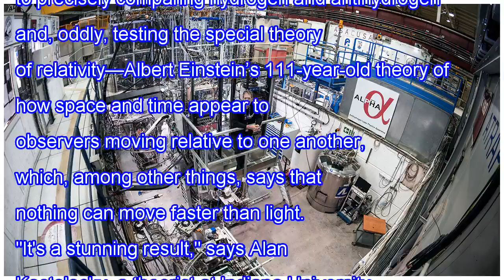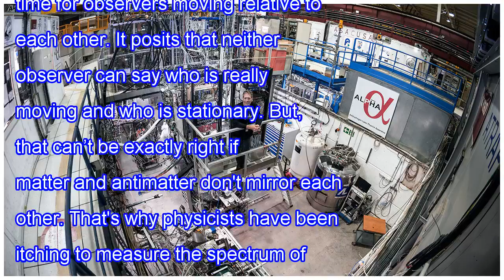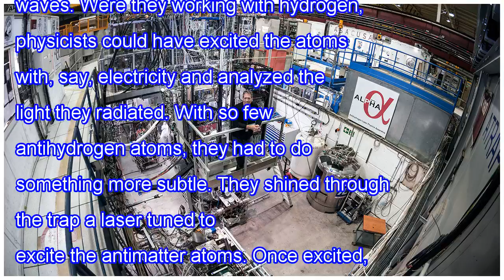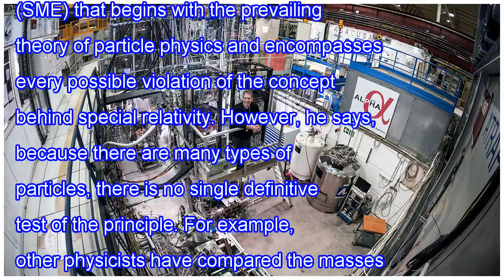Deep probe of antimatter puts einstein’s special relativity to the test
After decades of effort, physicists have probed the inner working of atoms of antihydrogen—the antimatter version of hydrogen—by measuring for the first time a particular wavelength of light that they absorb. The advance opens the way to precisely comparing hydrogen and antihydrogen and, oddly, test...